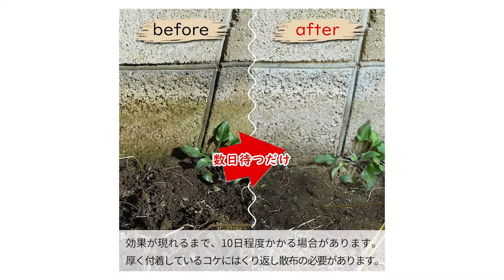【お掃除アイテム】スプレーするだけ、野外のコケ・カビ一掃できますぜ！/茂木和哉コケカビとり屋外用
お洒落ライフを望むカントクであったが、久しぶりに見たベランダがコケ塗れで、さあ大変！そんな時に出会ったのが・・・！？

◉茂木和哉 屋外用 コケ ・ カビ取り
※ホワイト部